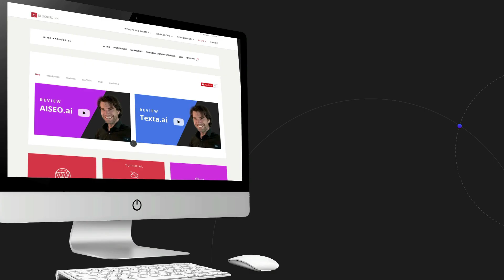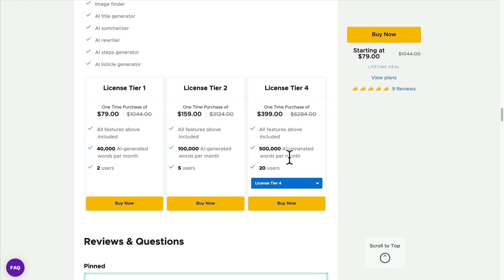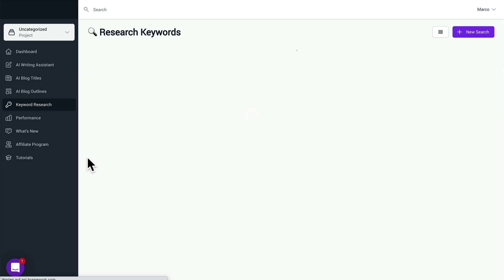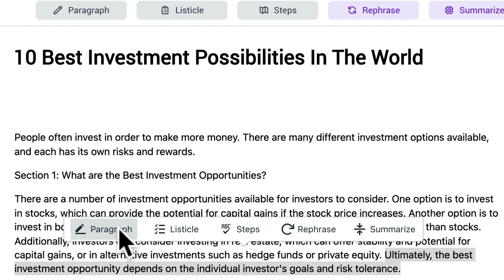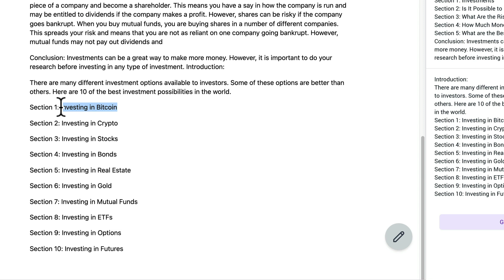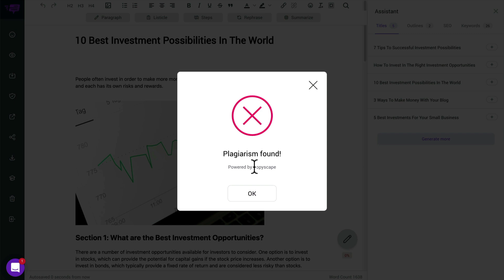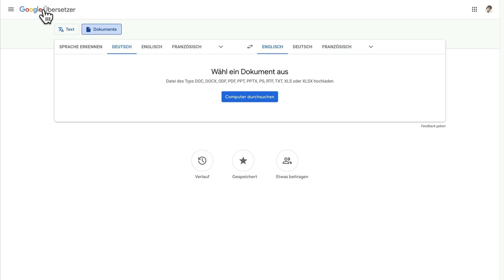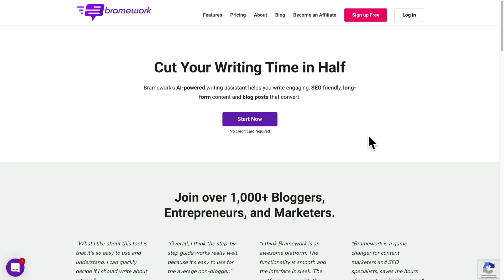Bramework Review | SEO AI Writer – über kleine Umwege auch auf Deutsch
Diese Bramework Review zeigt, dass AI Writer eine große Hilfe zur Erstellung perfekter Long-Form-Beiträge sind. In der Tat kann man rasch Titel samt Outline generieren und dann die Zwischenüberschriften in gute Absätze erweitern. Da man direkt im Text arbeitet, ist dies keine 1-Klick-Lösung, dafür sind m.E. die Ergebnisse hochwertiger. Zudem spart man so Zeit für die Überarbeitung, sodass man unter dem Strich wohl nicht mehr Zeit als bei 1-Klick-Lösungen braucht ... was ich in einer der nächsten Reviews einmal testen werde.

Tipp: Der Text ist z.Z. nur auf Englisch. Man bekommt aber u.a. ein Doc-File als Ergebnis, sodass man dieses direkt in den Google Translator schieben kann, was wunderbar funktioniert.

WEITERE VIDEOS

TIME:
00:00 Intro
00:40 Features und Preise
02:58 Bramework Backend
03:30 Keyword Recherche
04:50 AI Writer im Test
12:25 Copyscape integriert
14:57 Fazit
15:30 Texte auf Deutsch übersetzen

Bramework ist mittlerweile ein etablierter AI Writer und ein prima Tool für Content SEO. Spannend auf dem Markt sind Nichesss. Texta.ai, Rytr und AISEO. Bramework ist ein perfekter Long Form Editor und generiert hochwertige Texte per AI.

Online Marketing ohne AI Content Marketing gibt es kaum noch. Diese Bramework Review zeigt, dass der AI Writing Assistant perfekt das AI Copywriting im Alltag unterstützen. Schaut euch die Bramework AI Writer Review an, um in dieser AI Writer Review herauszufinden, welche  App, Unique Content Generator bzw. welcher Appsumo Lifetime Deal am besten zu euch passt.